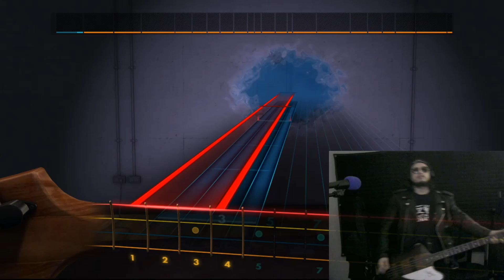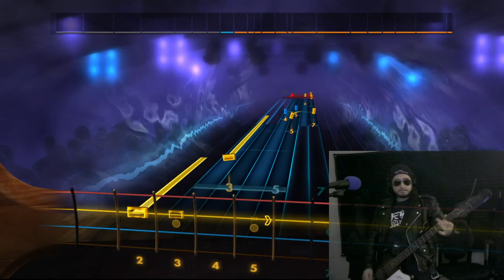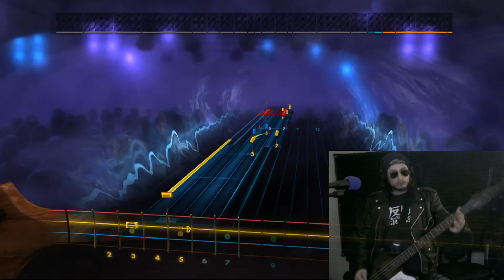King Diamond - Digging Graves | Rocksmith Covers | Bass